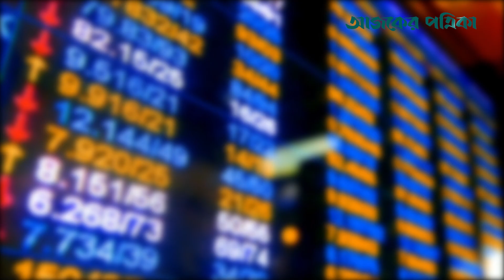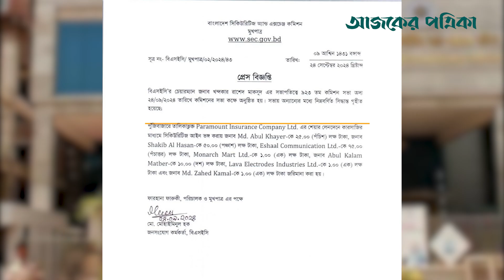কেলেঙ্কারির শাস্তি পেলেন সাকিব আল হাসান | News | Shakib Al Hasan | Ajker Patrika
ঝামেলা যেন পিছু্ই ছাড়ছে না বাংলাদেশ জাতীয় ক্রিকেট দলের ক্রিকেটার সাকিব আল হাসানের। হত্যা মামলা, ইনজুরি বিতর্কের পর এবার শেয়ার বাজার কারসাজির অভিযোগে শাস্তির মুখে পড়েছেন বিশ্বসেরা এ অলরাউন্ডার। বিস্তারিত ভিডিওতে।